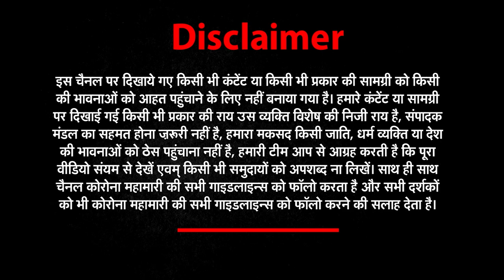भूपेश बघेल के सिर फिर सजेगा सीएम का ताज